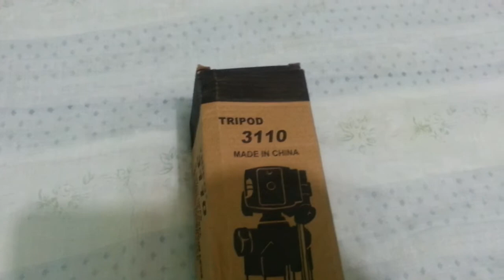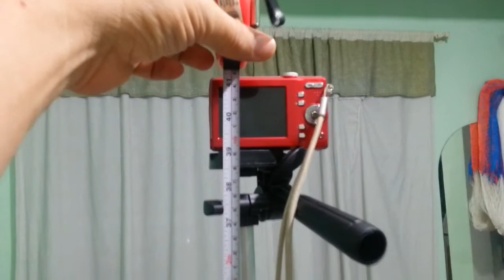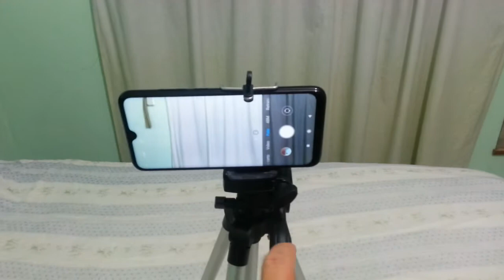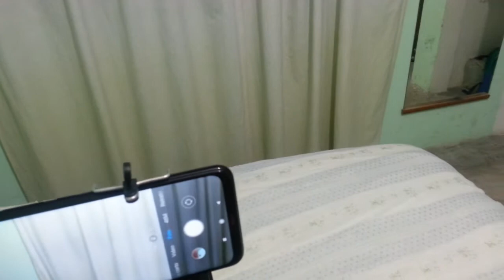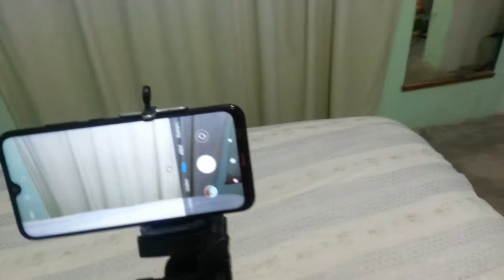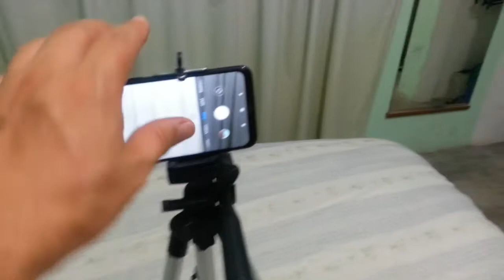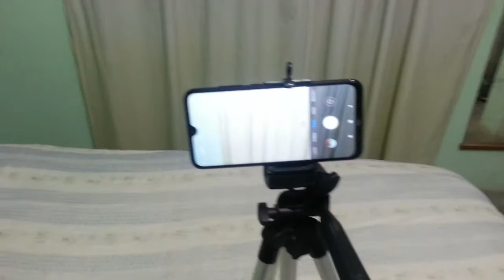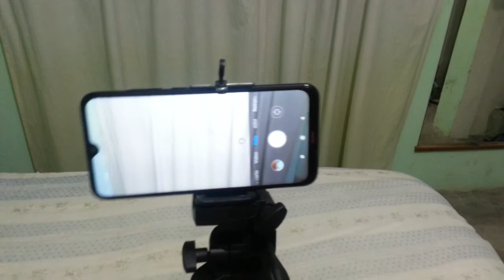TRIPIE PARA DAR CLASES Y GRABAR VÍDEO DE 6 DOLARES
UN METRO DE ALTO 4 NIVELES.